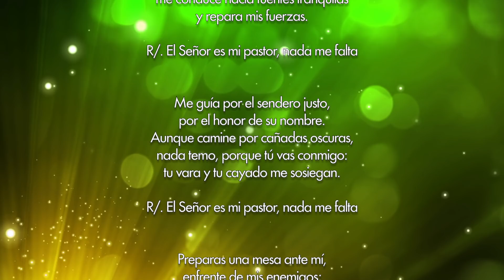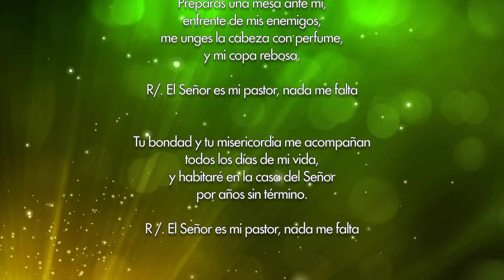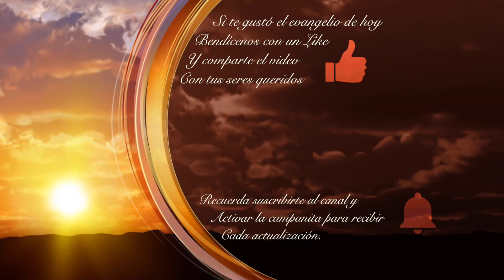Evangelio de Hoy Domingo 22 de julio de 2018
Ay de los pastores que dispersan y dejan perecer las ovejas de mi rebaño –oráculo del Señor–.
Por eso, así dice el Señor, Dios de Israel: «A los pastores que pastorean mi pueblo: Vosotros dispersasteis mis ovejas, las expulsasteis, no las guardasteis; pues yo os tomaré cuentas, por la maldad de vuestras acciones –oráculo del Señor–. Yo mismo reuniré el resto de mis ovejas de todos los países adonde las expulsé, y las volveré a traer a sus dehesas, para que crezcan y se multipliquen. Les pondré pastores que las pastoreen; ya no temerán ni se espantarán, y ninguna se perderá –oráculo del Señor–. Mirad que llegan días –oráculo del Señor– en que suscitaré a David un vástago legítimo: reinará como rey prudente, hará justicia y derecho en la tierra. En sus días se salvará Judá, Israel habitará seguro. Y lo llamarán con este nombre: El-Señor-nuestra-justicia.»

Salmo
Sal 22

R/. El Señor es mi pastor, nada me falta

El Señor es mi pastor, nada me falta:
en verdes praderas me hace recostar;
me conduce hacia fuentes tranquilas
y repara mis fuerzas. R/.

Me guía por el sendero justo,
por el honor de su nombre.
Aunque camine por cañadas oscuras,
nada temo, porque tú vas conmigo:
tu vara y tu cayado me sosiegan. R/.

Preparas una mesa ante mí,

Tu bondad y tu misericordia me acompañan
por años sin término. R/.

Ahora estáis en Cristo Jesús. Ahora, por la sangre de Cristo, estáis cerca los que antes estabais lejos. Él es nuestra paz. Él ha hecho de los dos pueblos una sola cosa, derribando con su carne el muro que los separaba: el odio. Él ha abolido la Ley con sus mandamientos y reglas, haciendo las paces, para crear con los dos, en él, un solo hombre nuevo. Reconcilió con Dios a los dos pueblos, uniéndolos en un solo cuerpo mediante la cruz, dando muerte, en él, al odio. Vino y trajo la noticia de la paz: paz a vosotros, los de lejos; paz también a los de cerca. Así, unos y otros, podemos acercarnos al Padre con un mismo Espíritu.

Evangelio
En aquel tiempo, los apóstoles volvieron a reunirse con Jesús y le contaron todo lo que habían hecho y enseñado.
Él les dijo: «Venid vosotros solos a un sitio tranquilo a descansar un poco.»
Porque eran tantos los que iban y venían que no encontraban tiempo ni para comer. Se fueron en barca a un sitio tranquilo y apartado. Muchos los vieron marcharse y los reconocieron; entonces de todas las aldeas fueron corriendo por tierra a aquel sitio y se les adelantaron. Al desembarcar, Jesús vio una multitud y le dio lástima de ellos, porque andaban como ovejas sin pastor; y se puso a enseñarles con calma.